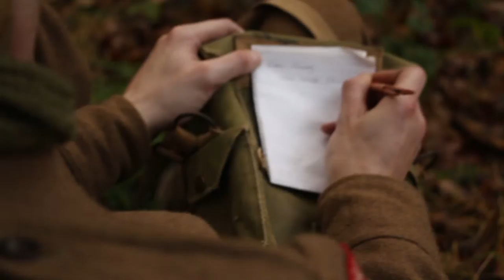Birthday Cake ( flashback segment)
A flashback scene from Birthday Cake